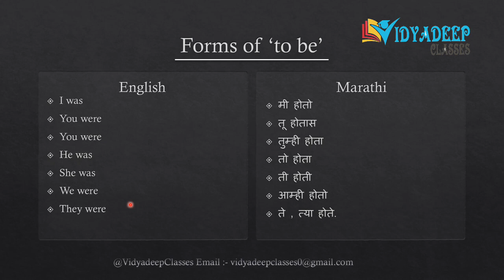'TO BE' - Basic English Grammar | Forms of 'To Be' | Past Tense | Sentence Building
Sentence Building -- Forms Of To Be -- Past Tense.

✨Quries✨:-
use of to be v3,use of to be in english,to be v3,use of be,to be + v3,to be,to be + infinitive,to be + past participle,is am are to be,is to be,am to be,are to be,has to be,had to be,was to be,how to use to be,verb to be,have to be,were to be,to be + past participle grammar,all use of to be,how to use to be in english,use of to be v3 rd,use of to be v3rd,all use of to be v3,usage of to be,use of has to be,use of had to be
english grammar
grammar mistakes
learn english
english grammar mistakes
common english mistakes
most common grammar mistakes
common mistakes
common english grammar mistakes
english,basic english grammar
english mistakes
common grammar mistakes in english
grammar
learn english grammar
grammar mistakes in english
english lesson
english grammar lesson
fix english mistakes
speak english
sentence correction
english sentence structure
sentence structure
learn english sentence structure
sentence structure lesson
english grammar lesson
grammar lesson
grammar structure
english sentence structure rules
grammar lessons
english sentence structure order
oxford online english grammar
Sentence building
Sentence writing
Sentences english grammar
Sentence improvement
Sentence kaise banaen
Sentence completion
Sentence correction
Sentence formation in English writing
english shika sopya paddhatine
english shikna zala sopa
english in marathi
english teaching in marathi
english teaching in hindi
Angrezi sikkhe aasani se
Sentence structure
Learn english